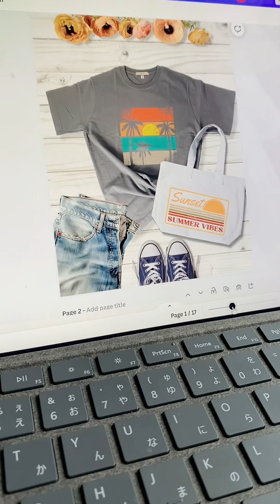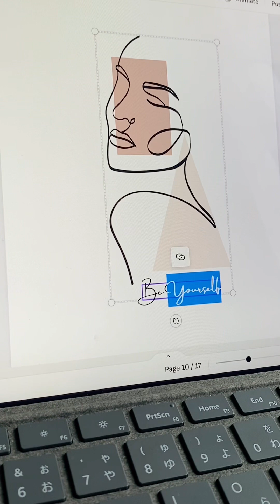My morning routine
Pinay in Japan!
Japan life